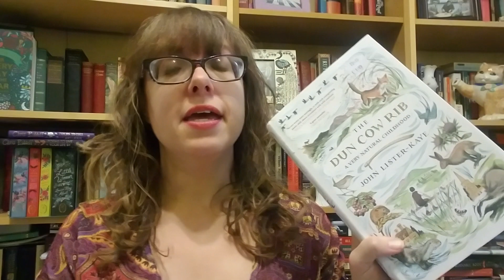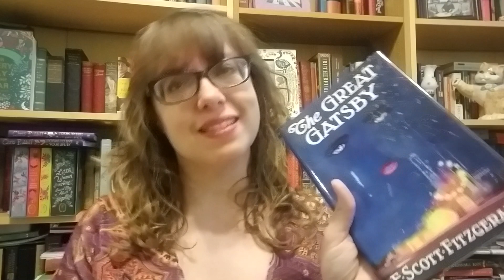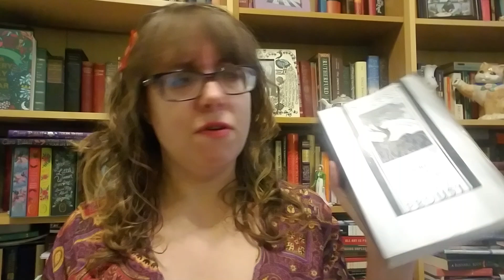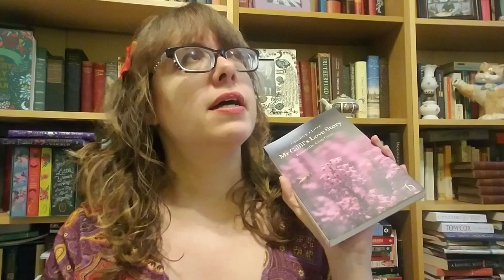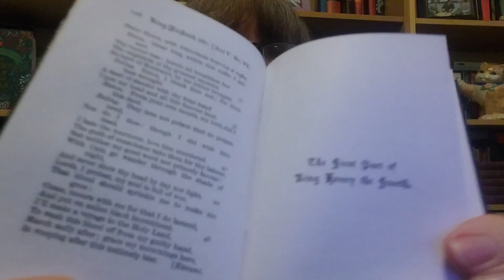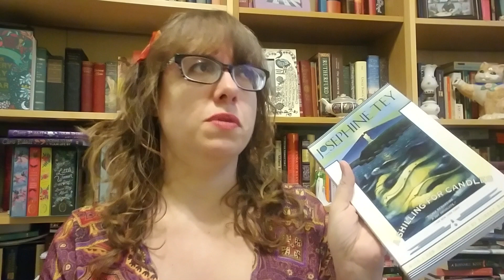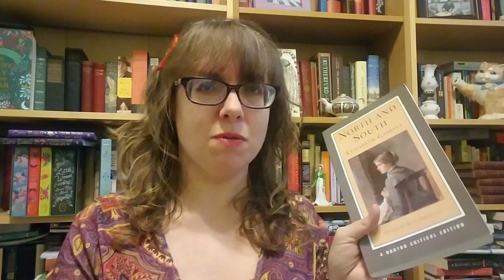Authors I Need to Start/Continue Reading in 2020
The beginning of my 2020 Reading Goals...

Also works with the Classics Community Reading Challenge!